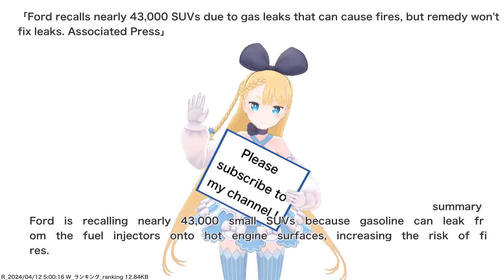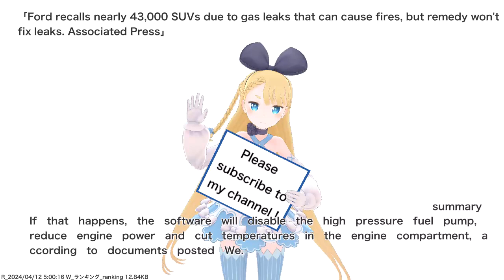Ford recalls nearly 43,000 SUVs due to gas leaks that can cause fires, but remedy won't fix...